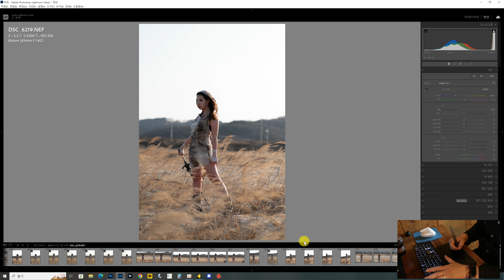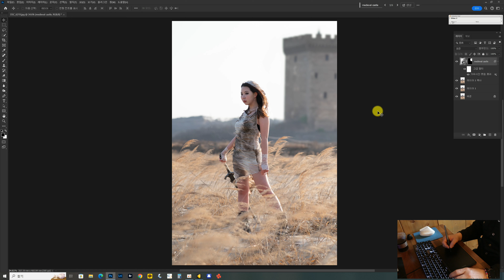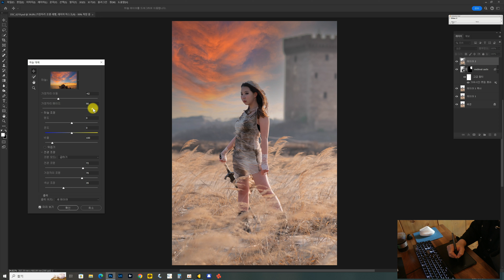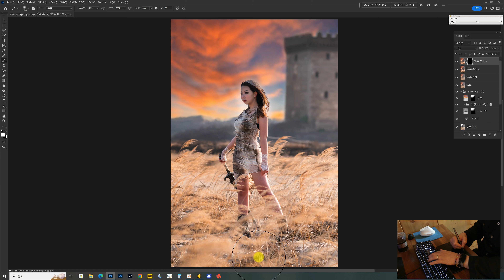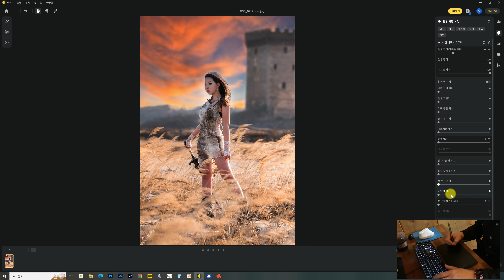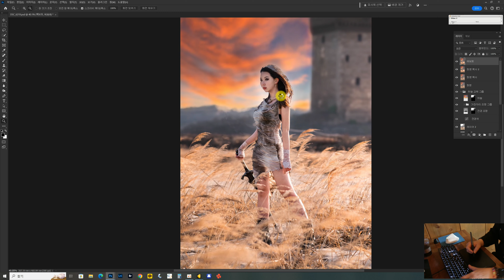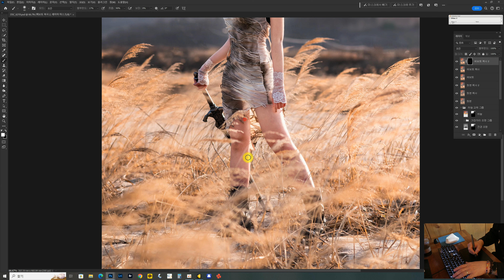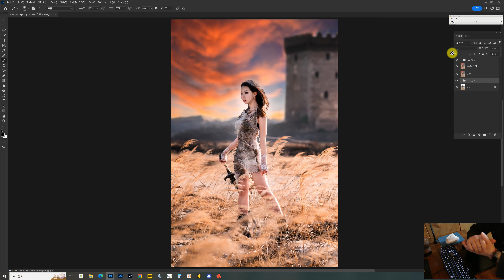코스프레 촬영 보정영상 / 보정설명 보다는 보정하는 과정 담았습니다 /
신용명의 누구나 따라 할수 있는 사진보정 / ai합성과 하늘대체 / 에보토를 사용해서 평범한 사진을 멋지게 만들어가는 보정영상입니다.